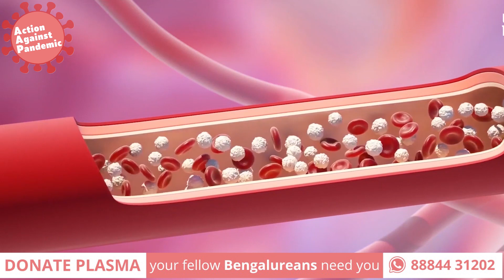ಕೊರೋನಾ ದಾಳಿಯಿಂದಾಗಿ ಸಾಕಷ್ಟು ಜನ ಸಂಕಷ್ಟಕ್ಕೆ ಒಳಗಾಗಿದ್ದಾರೆ.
ಆದರೆ ಕೊರೋನಾದಿಂದ ಚೇತರಿಸಿಕೊಂಡವರು ತಮ್ಮ ಪ್ಲಾಸ್ಮಾವನ್ನು ದಾನ ಮಾಡುವ ಮೂಲಕ ಸಂತ್ರಸ್ತರಿಗೆ ಕೊರೋನಾ ವಿರುದ್ಧ ಹೋರಾಡಲು ಸಹಾಯ ಮಾಡಬಹುದು.

ಕೋವಿಡ್ -19 ಯುದ್ಧದಲ್ಲಿ ನೀವು ಹೋರಾಡಿ ಗೆದ್ದಿದ್ದೀರಾ?

ನೀವು ಕೋವಿಡ್ ಸೋಂಕಿನಿಂದ ಹೊರಬಂದು 30-120 ದಿನಗಳು ಆಗಿವೆಯಾ? ಹಾಗಿದ್ದರೆ ನೀವು ನಿಮ್ಮ ಪ್ಲಾಸ್ಮಾವನ್ನು ದಾನಮಾಡಲು ಅರ್ಹರಾಗಿದ್ದೀರ!
ನಿಮ್ಮ ಪ್ಲಾಸ್ಮಾ ಮತ್ತೊಬ್ಬರ ಜೀವ ಉಳಿಸಬಹುದು!